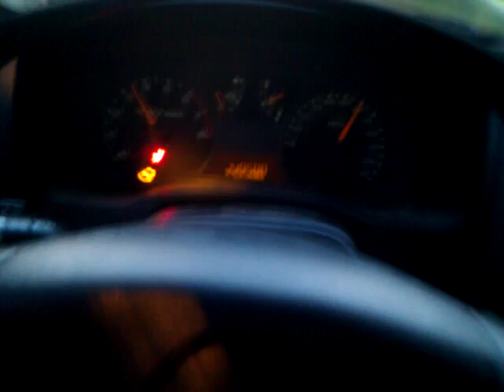Chevy Colorado drift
Interstate loop fun ... Who's scared of the rev limiter